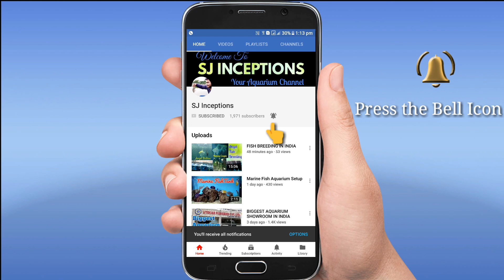Fish Prices at Utekar Fisheries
Check out the Exotic & Tropical Fish Section of Utekar Fisheries.

In this video, Mr. Raju tells us the Fish Names & Fish Prices of Fishes at the Exotic & Tropical Fish Section of Utekar Fisheries.

Fish displayed in this video are as follows -

Talking Catfish ( Makes Noise when removed out of water )

Black Ghost Fish
Monosete Fish

Silver Arowana [ imported & Certified Chip Arowanas are also available at Utekar Fisheries ]
You can keep Arowanas according to Fengshui i.e in numbers 3, 5, 9 ( if you have a big tank & want to keep more Arows.

Baby Short Body FH

Cichlids -
Jewel Cichlid Fish
Dolphin Cichlid Fish
Peacock Cichlid Fish
Electric Yellow Cichlid Fish

Sharks -
Albino Shark Fish
Red Tail Shark Fish

Dwarf Gourami
Honey Gourami
Red Tail Gourami

Parrot Fish Variety -
Panda Parrot Fish
Heart Shape Parrot Fish

Oscars - Copper Oscar & Albino Oscar Fish

Frantosas
Tinfoil Barbs
Albino Piranhas ( Non aggressive )

Banded Leporinus ( 9 Black Stripes )

Zebra Fish
Molly Fish ( Colors - Yellow, Black, White)

Goldfish Variety -
Common Goldfish ( Feeding Gold, Small, Medium & Big Size )

Black Moor Gold Fish
Shubunkin Goldfish

About Utekar Fisheries :-

Utekar Fisheries is a Complete Pet Hub. India 's Biggest Aquarium Show Room cum Aquarium Mall.

Utekar Fisheries have also built India 's first Aquarium Theme Restaurant & Asia's First in-house Aquarium Tunnel at Cafe Hydro, Borivali (E), Mumbai, India.

India 's oldest aquarium Taraporevala Aquarium is also been renovated by Utekar Fisheries & the entrance tunnel has been constructed and maintained by them.